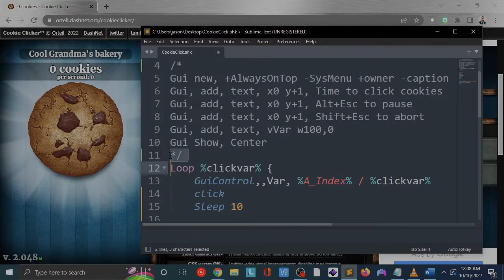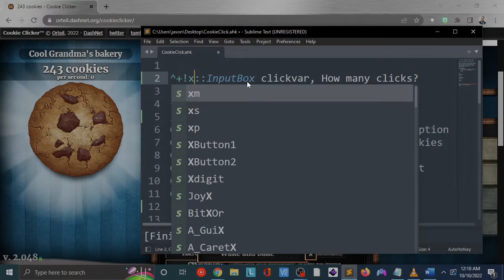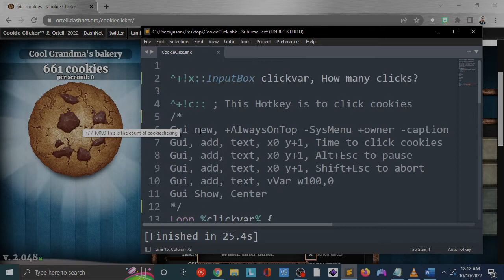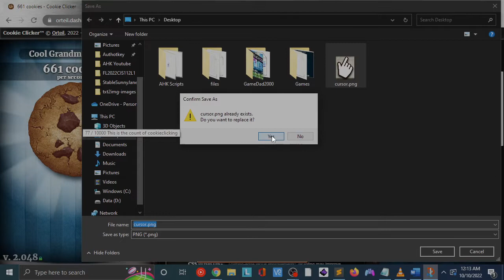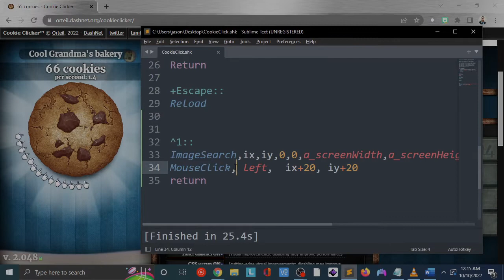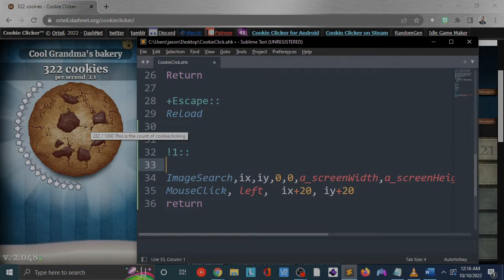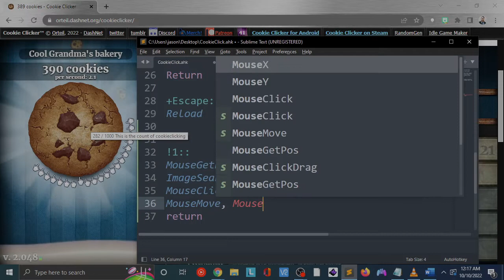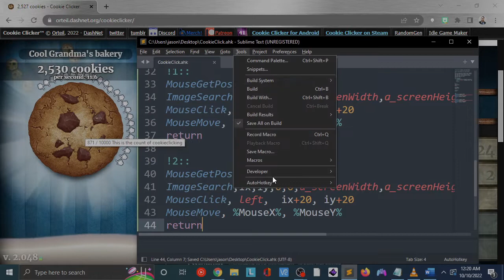Autohotkey Tooltips and Image Search - Cookie Clicking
This video shows some basic usage of Autohotkey's Tooltip and Image Search commands.
This walks through creating a script, that uses a hotkey to click the cursors and grandmas, and display tooltips while operating instead of the GUI used in v1.

-- v2 script is used in this video